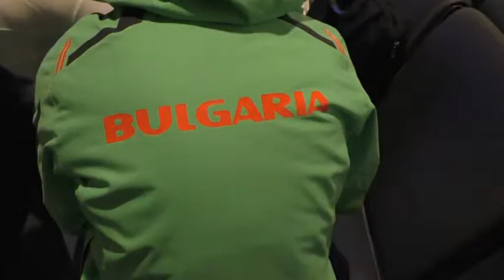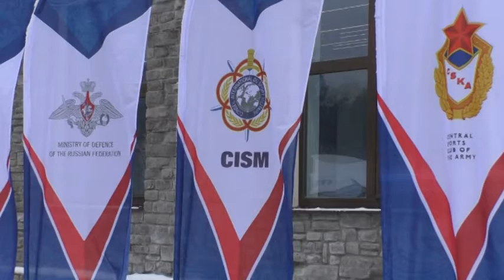Българската делегация за III Световни военни зимни игри пристигна в Сочи